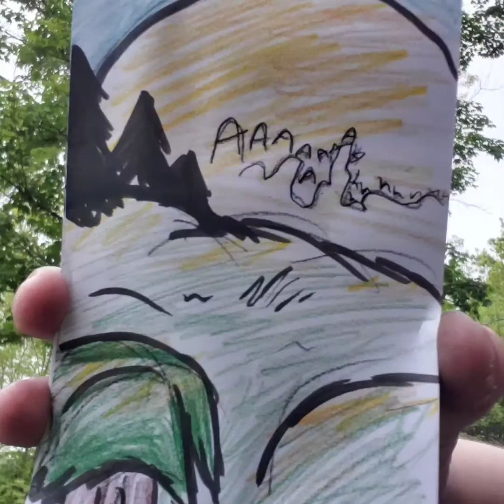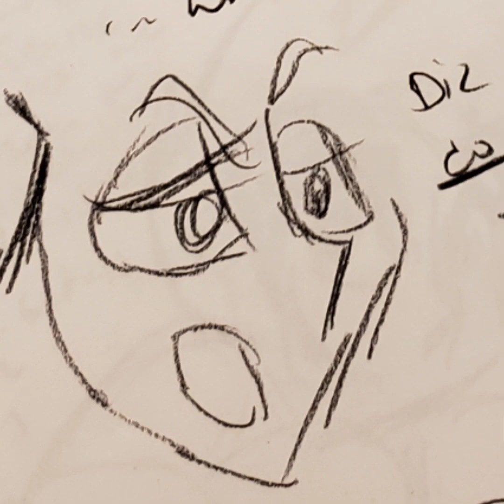Storyboard version 3 - Beginning through "I kill them back"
This is my current storyboard with all of my up to date artwork and pieces. The movies and action figures are placeholders until I draw what needs to go there.